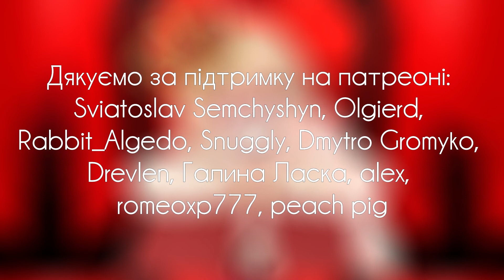[Vocaloid UKR cover] Uta - King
Оригінал: Kanaria feat. GUMI - King

Вокал, відео: Uta
Переклад: Deyvald
Тюн, таймінг: HaruWei
Зведення: AudioNeko
Ілюстрації: Fancel

Над інтро працювали - wecrani, Zo⍬m1k, Uta

Дякуємо за підтримку на патреоні: Sviatoslav Semchyshyn, Olgierd, Rabbit_Algedo, Snuggly, Dmytro Gromyko, Drevlen, Галина Ласка, alex, romeoxp777, peach pig